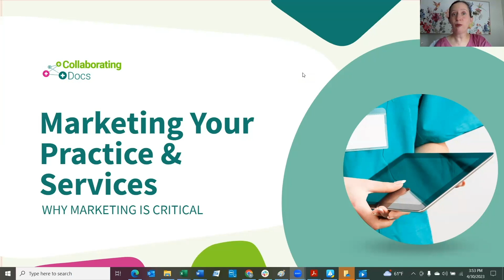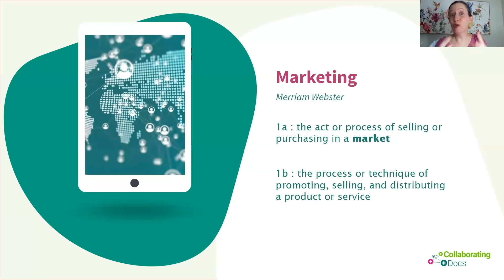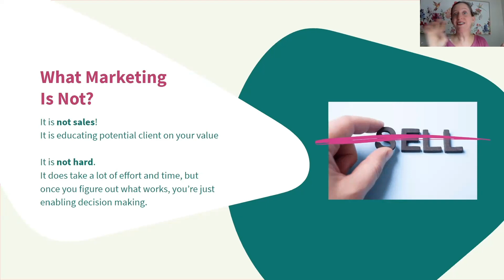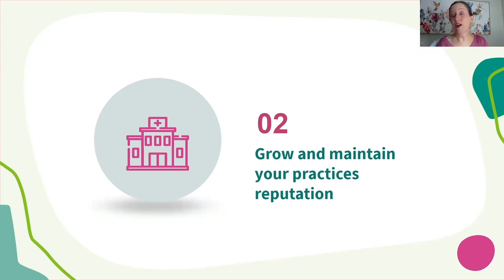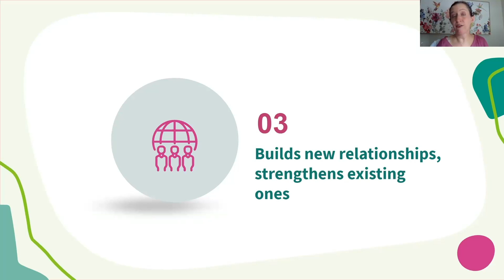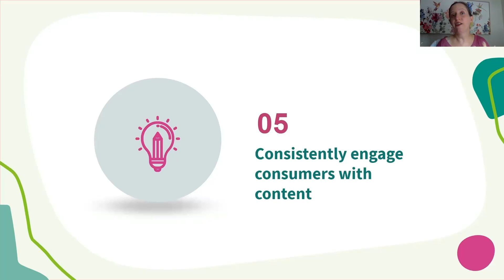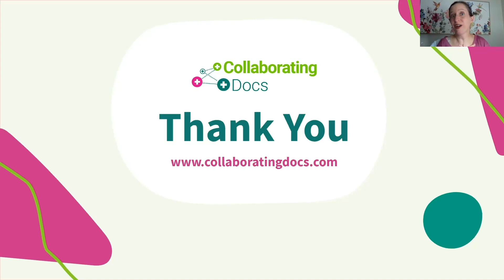Why Marketing Your Practice Is Critical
In today's video, we're going to cover some of the basic aspects of marketing your medical practice. We're going to focus primarily on what is marketing, what is not marketing, and why is marketing so critical? If you are a nurse practitioner or other medical professional out there trying to start your own practice, marketing is the absolute most important thing that you can do for a successful practice.

Hi, I'm Dr. Annie DePasquale. I'm the founder and owner of Collaborating Docs. We help entrepreneurial nurse practitioners get connected to fabulous collaborating physicians. Today's topic is all about marketing. So let's start at the very beginning.

Marketing is the act or process of selling or purchasing in a market. When you think about this, think about what is your market? Is it your very local community, your regional area, or your whole state? Marketing is the process or technique of promoting, selling and distributing a product or service. If you're running a medical practice, it's a service, so you need to get the word out so people are aware of this service and want to pay money to use this service.

In a little deeper dive, marketing is how you attract customers into the business. It's the number one function in the operation of your business. It does sometimes get easier, especially in medical practices. Once you have steady patient flow, you can slow it down, but the brand awareness and reputation are going to continue forever because you want to maintain the good patient panel you have at your base.

Marketing is not the sales part of what we're doing. It's educating potential clients about the value that you bring to them, and it shouldn’t be overly difficult. It does take effort, time and sometimes money, but once you figure out what works best for you, you just keep it going. It is a lot of trial and error. Whatever works really well, keep it going  so you are constantly testing new things and maintaining the old things that work. Let's break down why this is so critical. Number one, it's how you're going to "Identify New Patients and Grow your Revenue." Most of us running businesses, the main goal is to be profitable, right?

Second, we need to "Grow and Maintain our Reputation." Right? So if you are the world's best telepsychiatry provider and you're capped, you have no more room for new patients, you still want reviews online about you and your practice to be positive, because that builds the overall strength of it.

Third, you need to, "Build New Relationships and Strengthen Existing Ones." This can be a great way to collaborate, which we love at Collaborating Docs. So you may partner with a podiatrist or an eye doctor or a physical therapist, and you all giving and receiving referrals from each other.

Fourth, marketing is going to “Give You Competitive Edge Over Competitors." So let's say you decide to put up a billboard in your small town. I'm sure you're not the only provider in your town, but if you're the only one that took the time and the energy to design it and pay for it, you're going to stand out above the other practices.

Fifth, marketing will allow you to "Consistently Engage Consumers With Content." A really good way to get prospective patients interested is to give them high quality, high value information.. A very easy way to do this is a weekly or monthly newsletter. You could cover general health topics that appeal to your audience. So if you have a primary care practice, maybe the newsletter has health tips about how to lose weight, how to keep your blood pressure down, how to improve your blood sugar, how to sleep better and de-stress, you know, the list goes on and on. Think about your niche, your audience, what you're offering, and give them valuable content.

Lastly, marketing may “Inform Additional Revenue Sources." You may find that having your standalone primary care clinic is all well and good, but to make more revenue, market that you offer weight loss, Botox, or IV hydration for just some other revenue. Maybe it's selling skincare products, diet supplements, vitamins, or hair care products. There may be other ways to monetize what you're doing through marketing.

I hope that these tips convince you that marketing is critical. If you are a nurse practitioner starting your own business and you need help finding a collaborating physician, that's what we're here for.

Please let us know. I wish everyone the best as they go out and market their medical practice.